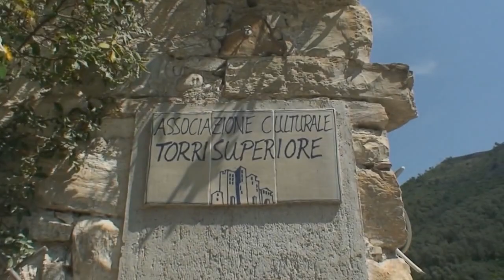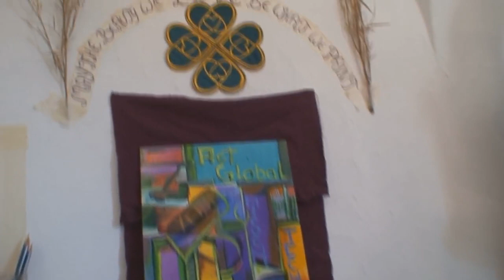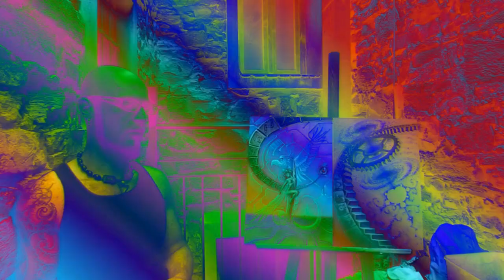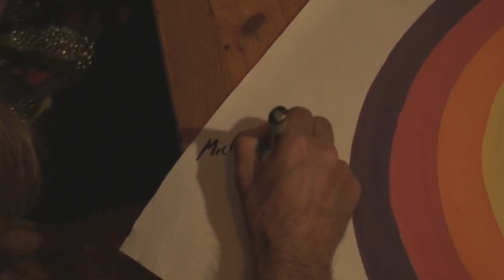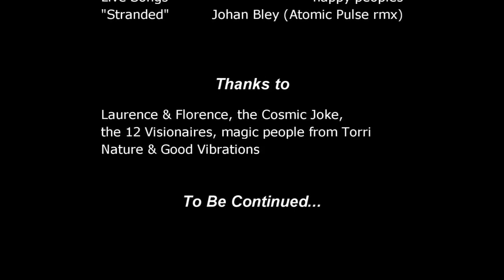Manifesting the vision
A video clip of the Visions in the Mischtechnik 2008 Summer Painting Seminar in the beautiful eco-village of Torri Superiore, Italy